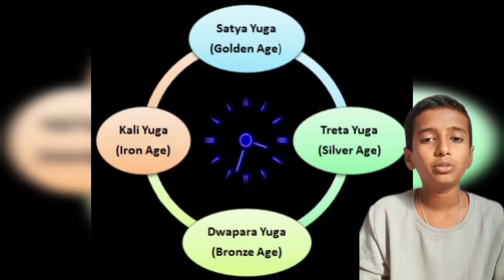दिवाळीला रामाची पुजा न करता लक्ष्मीची पूजा का करतात?spiritualawakening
कोण कोणत्या देशात दिवाळीला अधिकृत सुट्टी असते?

दिवाळी हा सण भगवान रामचंद्रांच्या १४ वर्षांच्या वनवासानंतर ते अयोध्येला परतण्याचा उत्सव म्हणून साजरा केला जातो, तर मग दिवाळीच्या दिवशी  "लक्ष्मी पूजन" कां केले जाते ? श्री रामाची पूजा कां नाही केली जात?"@darshanam